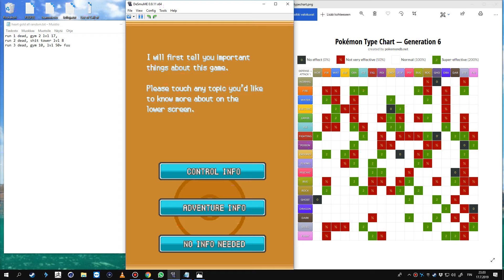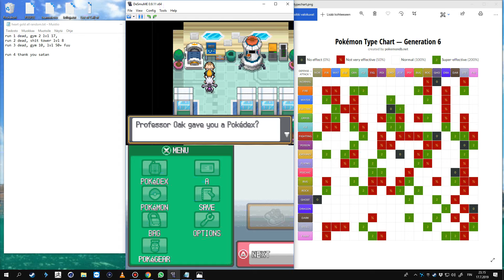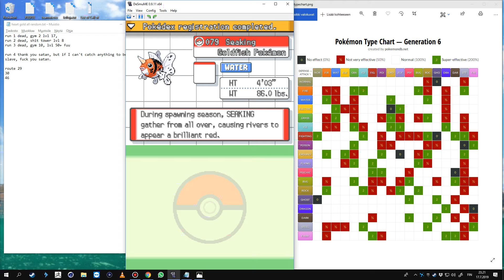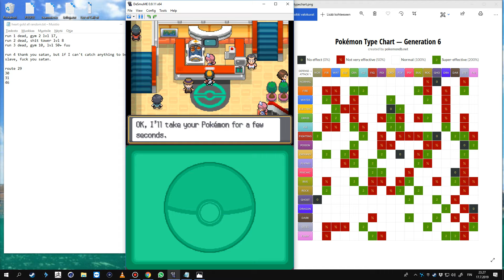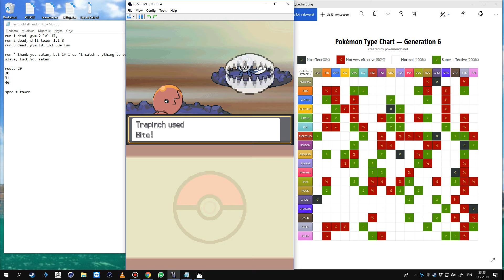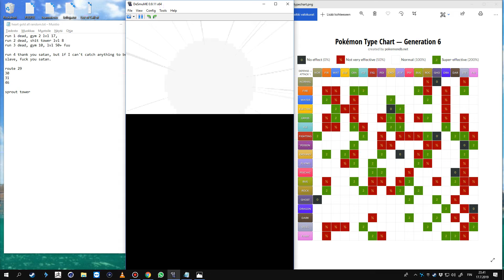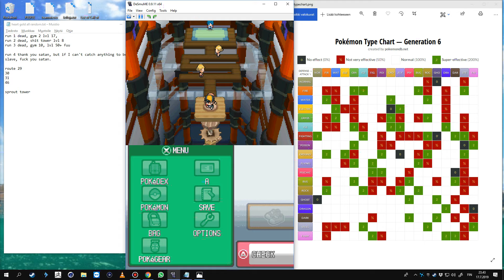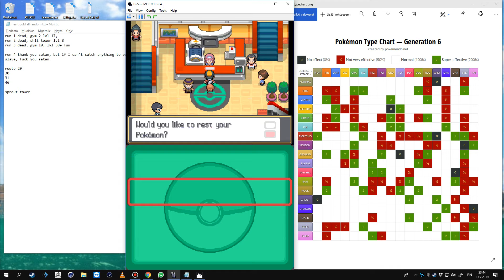Pokemon Heart Gold - Randomized Nuzlocke challenge 4 part 1 - no commentary 1080p 60fps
Enjoy! Fourth times the charm.
Fully randomized so I can get blasted anytime.
**Rules** The most basic Nuzlocke rules, as they were first introduced, are as follows:

The player may only catch the first Pokémon encountered in each area, and none else. If the first Pokémon encountered faints or flees, there are no second chances. If the first encounter in the area is a Double Battle in dark grass, the player may choose which of the two Pokémon they would like to catch. If there's a static encounter in the area, the player is allowed to capture them despite already capturing a Pokémon in that area. Shiny Pokémon also do not apply to this rule.